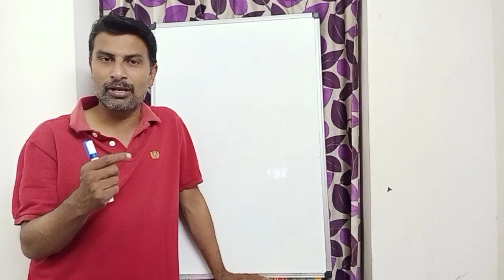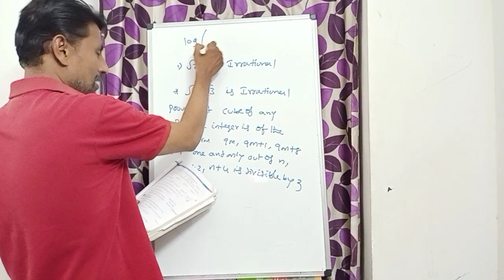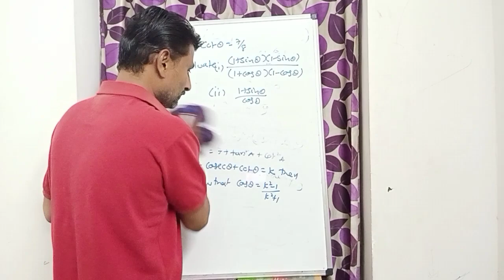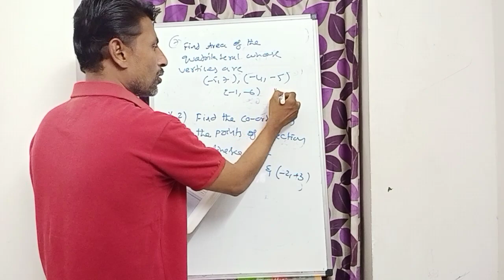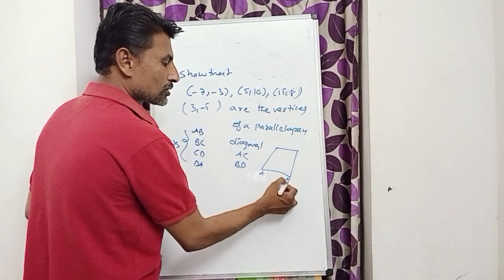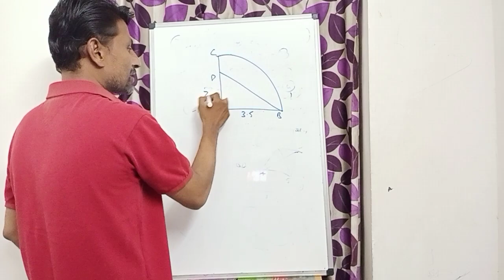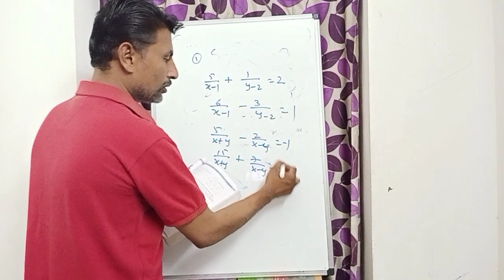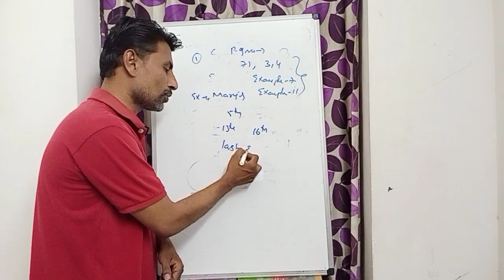Ap Tenth Class Maths Most Important Questions for Slow Learners